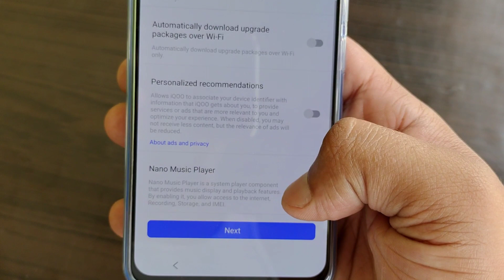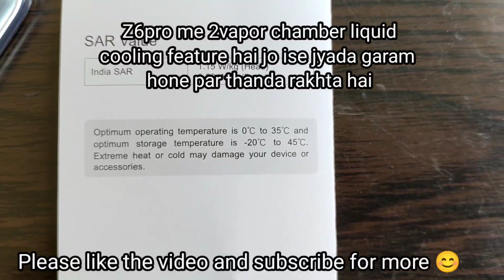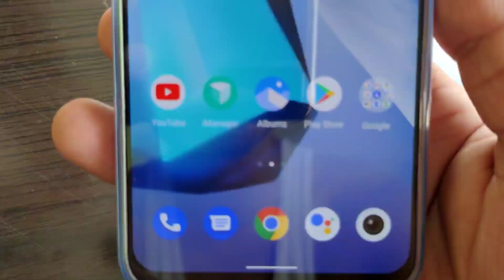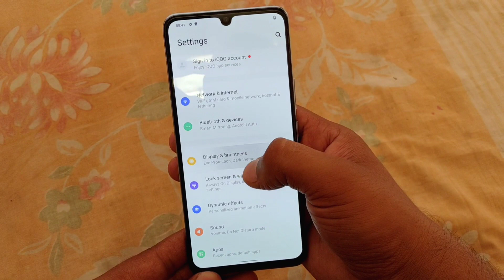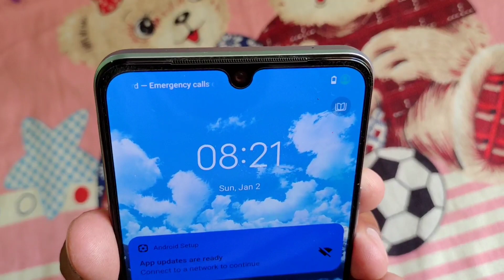iQOO Z6 Pro 5g Unboxing and Camera Review Best phone under 25000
iQOO Z6 Pro review in hindi
iQOO Z6 Pro camera review

So i hope ki iQOO Z6 Pro 5g  ki ye video aapko zarur pasand aayi hogi to please ise like 👍 kare, share karein, comments karke apne thoughts bataiye is video ke baare me aur aise hi honest and intresting videos ko dekhte rahane ke liye humare channel ko zarur Subscribe karein. Thanks a lot for your support.😊🙏

Agar aapko mujhse koi sawal puchhna hai ya koi feedback dena hai to aap mujhe Instagram ya Twitter pe kabhi bhi DM kar sakte hain Mera I'd hai-  @imarpitd .